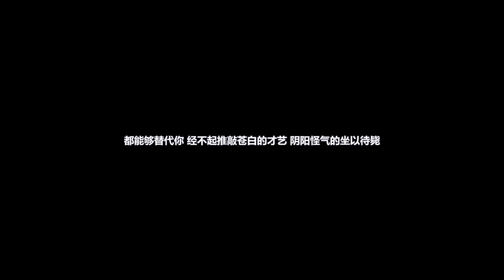天下第一[New Version] - 幸存者联盟